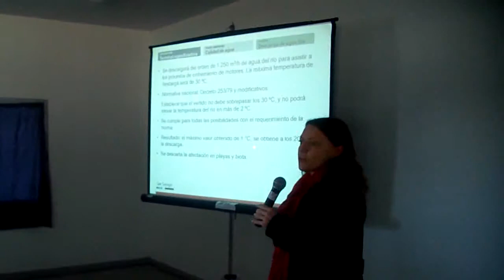Gas Sayago y Vecinos de Santa Catalina - 16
Representantes de Gas Sayago, empresa que se encargará de la construcción de la terminal de recepción y regasificación de gas natural licuado en Puntas de Sayago, sostuvieron un encuentro con vecinos del barrio Santa Catalina, a quienes brindaron informes técnicos y de impactos ambientales. A su vez algunos vecinos formularon consultas, otros emitieron opiniones y otros se expresaron con mucha firmeza en su actitud opositora al proyecto.-    10-08-13